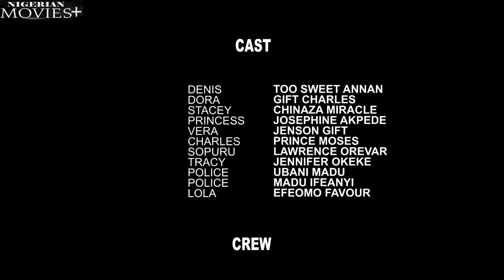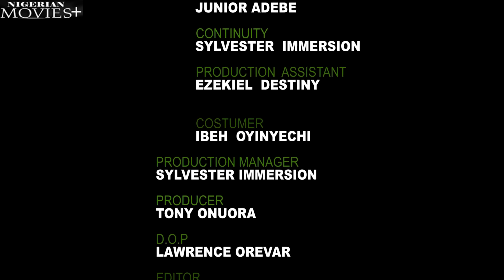UJU| My Husband Killed Me To MARRY My BEST Friend But My Ghost Wil STOP The WEDDING - African Movies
She believes that her spouse was blind and, on the advice of her father, began dating other men who might provide her financial needs. Will this end well?

Starring: Toosweet Anann, Gift Charles, Chinaza Miracle